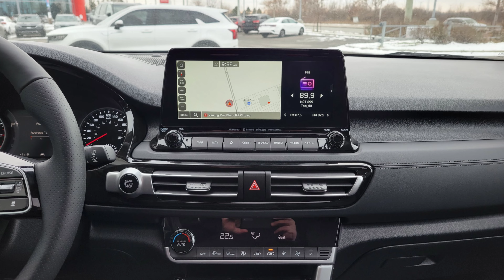2023 Kia Seltos SX in Gravity Grey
Welcome to Orléans Kia on YouTube!

Orléans Kia is in a prime location in the heart of Orleans, ON and has a spacious indoor showroom where you can see all of our new vehicles. Browse our extensive Used Car inventory and if you don't see exactly what you are looking for, no problem. Our vast wholesale network will allow us to find the perfect car for your budget.

We are located at 2045, Mer-Bleue Rd, Orleans, ON, K4A 3T9